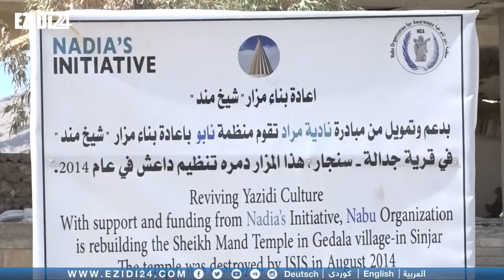شنكال: استمرار إعادة تأهيل المزارات الدينية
شنگال : بەردەوامیا دووبارە ئاڤاکرنا مەزارێن ئۆلی